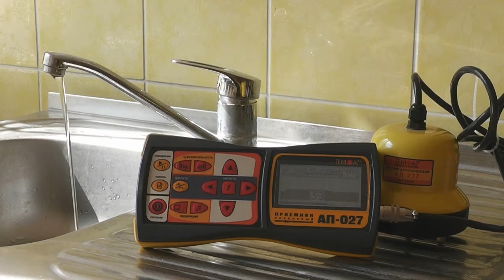Течеискатель "Успех АТ-407Н"